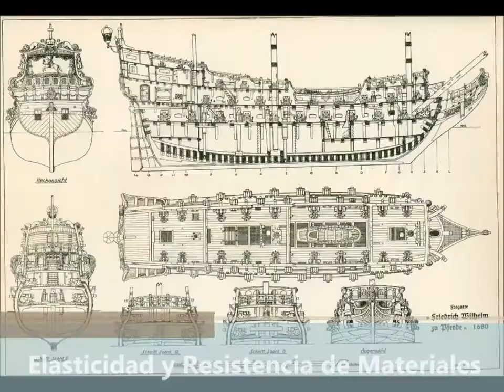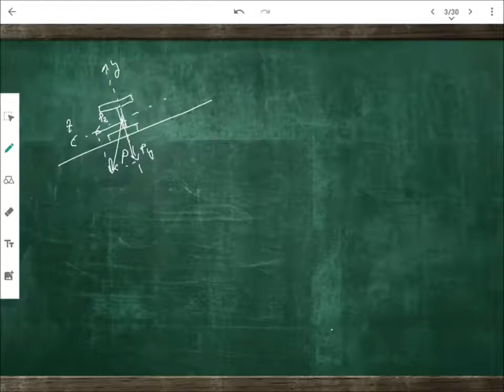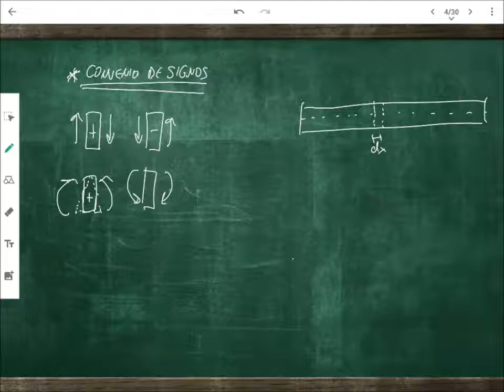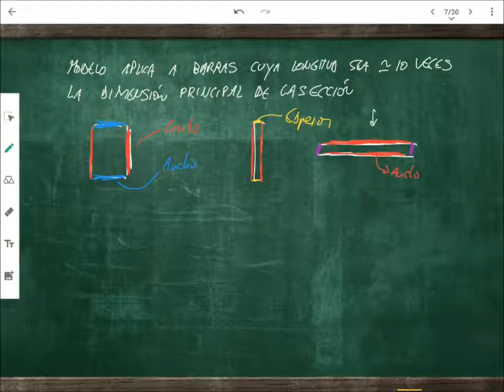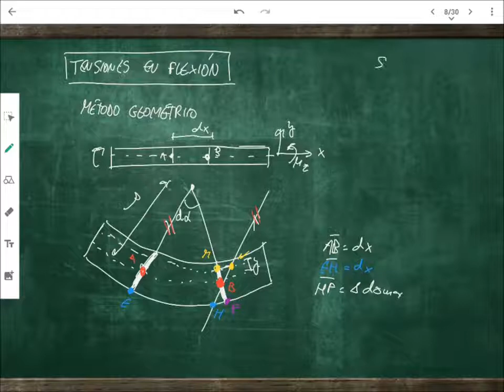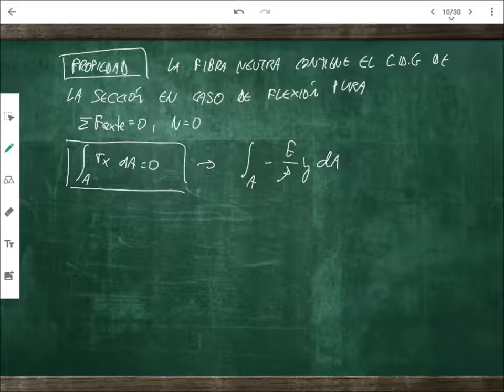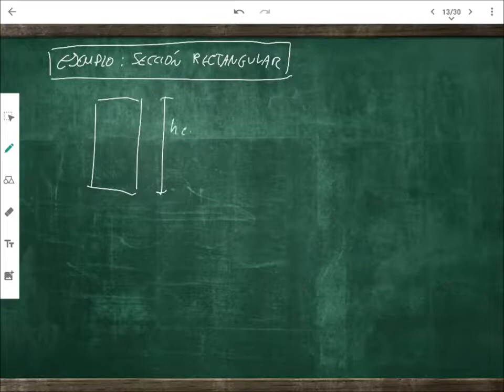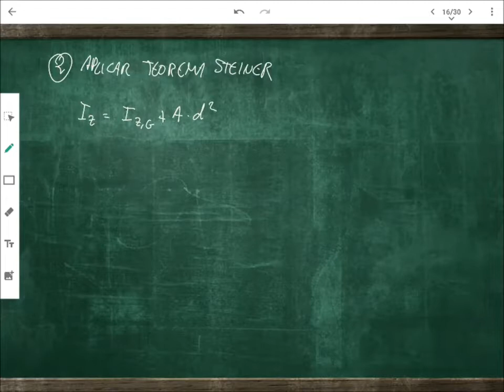Flexión - Sesión 1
Grado de Ingeniería Industrial e Ingeniería Mecánica

Clases de Elasticidad y Resistencia de Materiales

Bloque de Resistencia de Materiales

Tema 5 Flexión

Sesión 1 Teoría y ejemplos

00:00 Introducción
00:21 Teoría
17:24 Cinemática Flexión Pura
37:46 Tensiones Flexión
1:05:40 Ejemplo 1 - Sección Rectangular
1:11:10 Ejemplo 2 - Sección Doble T
1:25:22 Flexión Simple
1:34:27 Tensiones Cortante
1:59:59 Ejemplo 1 - Sección Rectangular
2:17:06 Ejemplo 2 - Sección Doble T